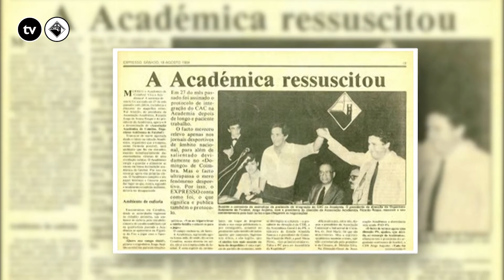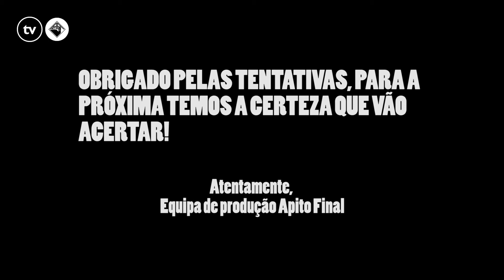Apito Final | T01 E01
Unidas por um protocolo, as antigas rivais Académica OAF e Académica SF protagonizam agora uma união nunca vista em Coimbra. O Apito Final, programa desportivo da tvAAC, faz o balanço e a análise do que pode ser esta nova parceria.

Por André Cruz, António Cerca e Nuno Mina.